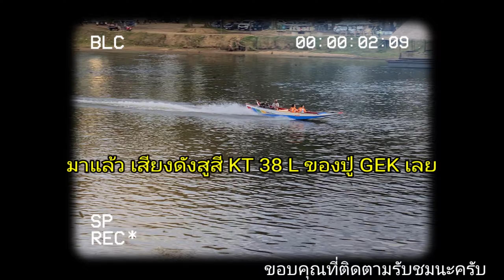ดูรถไฟข้ามสะพานแม่น้ำแควทั้งไปและกลับ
วันนี้รอชมรถไฟข้ามแม่น้ำแควครับ ดูคุณปู่GEK หมายเลข 4045 ทำขบวนทั้งไปและกลับ แต่แปลกใจตู้โดยสารในริ้วขากลับไม่เหมือนเดิม